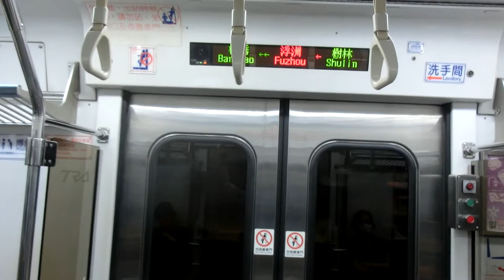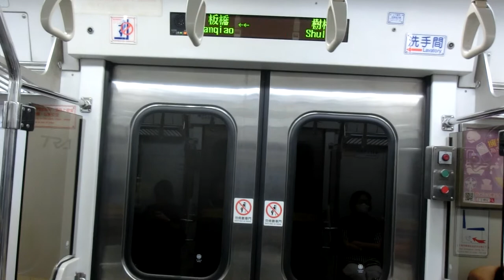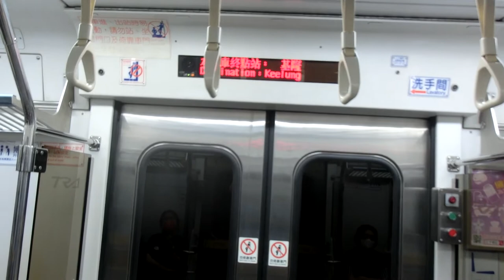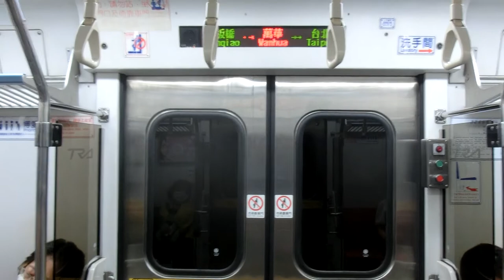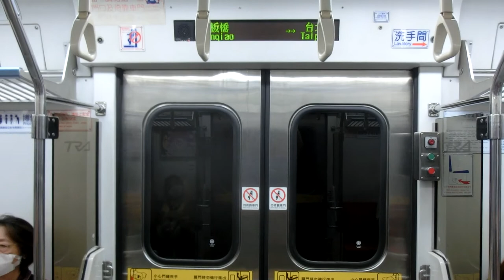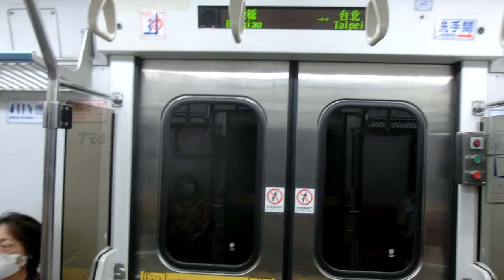|交通迷天地| [台灣鐵路] EMU700型 往基隆 2234次 區間車 樹林→萬華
拍攝日期: 2020年9月6日
拍攝路線: 台灣鐵路
車次: 2234
車況: 待發
相機型號:CASIO EX-ZR1200

English Description
Taiwan Railways
Record Date: 6/9/2020
Record Line:
Train Number: 2234
Vehicle Condition: Pending status
Camera Model: CASIO EX-ZR1200